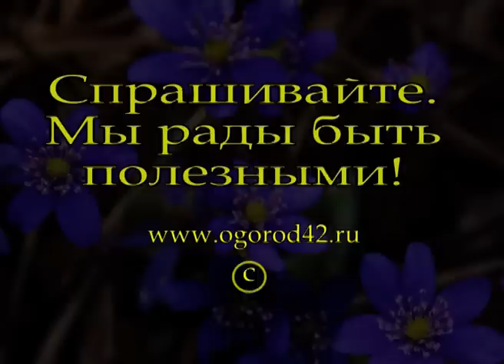Восхитительный однолетник. Бакопа - для вазонов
Тамара Мазурина из Новосибирска знакомит с очень красивым цветком: бакопой. Вы можете миксовать с петунией или лобелией, либо же выращивать бакопу в вазоне, тем самым украшать свой балкон или веранду.